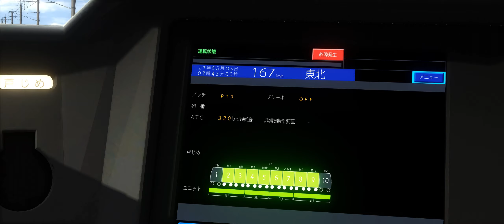TRAIN SIMULATOR CLASSIC // SHINKANSEN SENDAI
Tohoku High Speed Rail & Main Line running at more of 320km/h speed

PC Specs:
Team Group T-Force Zeus DDR4 3200MHz PC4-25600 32GB 2x16GB CL16
Mars Gaming MC7 Case
Saitec X52 Sidestick
BOIFUN Webcam 1080P
3GO keyboard